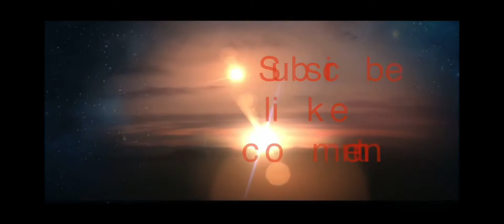Lunar Rescue Mission | Gameplay | Walkthrough | How To Play Missions | iOS | Simulator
Lunar Rescue Mission use realistic physics. You are the pilot on the multiple vehicles.

Rescue the colonists from their doomed moons.

- 18 large mission sectors
- 8 vehicles to master
- Sandbox mode

BE WARNED, THIS GAME IS HARD!

Are you skilled enough to succeed?

Lunar Rescue Mission používa realisticku fyziku. Ste pilot na rôznych vozidlách.

Zachráňte koloniatov z ich domovských mesiacov.

- 18 veľkých sektorov pre misie
- 8 hlavných vozidiel
- pieskový režim

STE UPOZORNENÍ, TÁTO HRA JE ŤAŽKÁ!

Ste dostatočne zručný uspieť?

Užite si hru!

Veľkosť: 340,2 MB